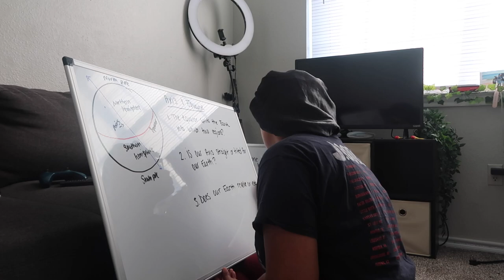Homeschool Prep | Learning How to Do My Own Eyebrows